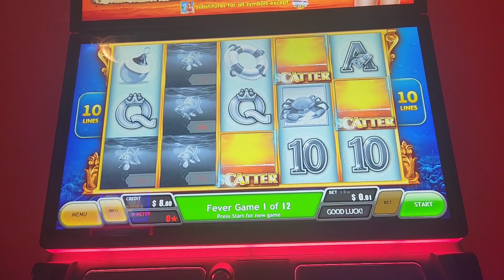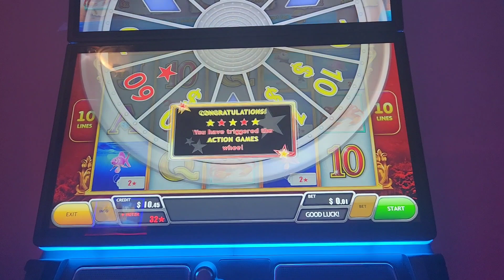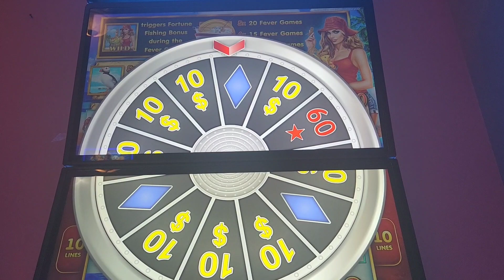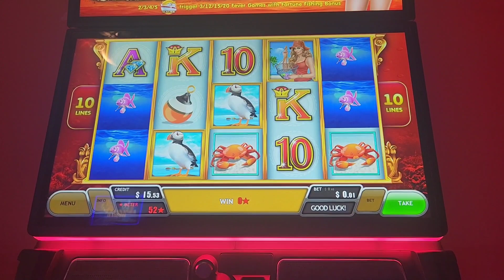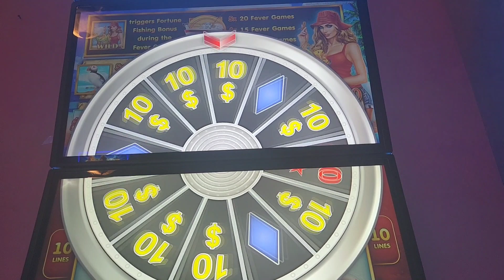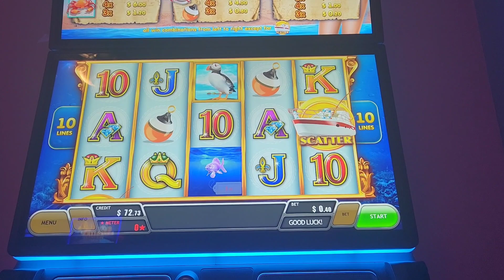FORTUNE FISHING... 2 BONUSES